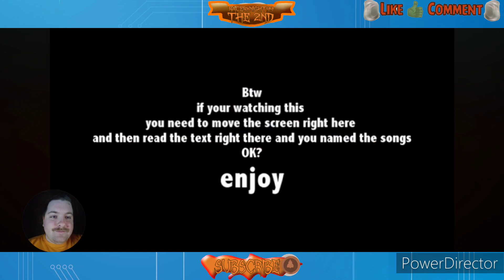Playing More Loud Music On Angry Grandma The YTP Reaction